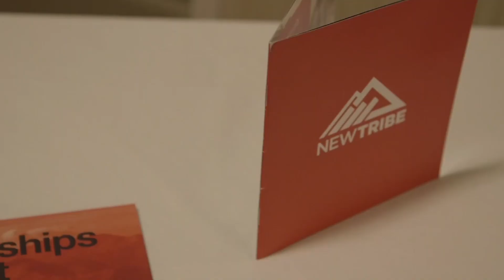Jarod Smith Interview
Jarod Smith; New Tribe Church in Nashville, TN addressing the need for a mentor during church planting as well as the needs of those doing a church plant.